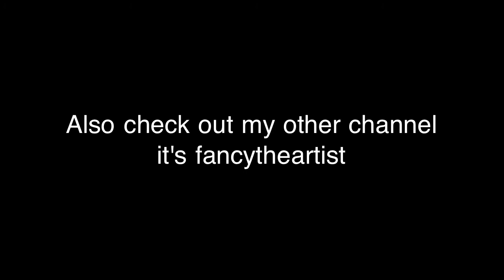2PAC - Gangsta Party Ft Snoop Dogg(Best Quality)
R.i.p 2pac